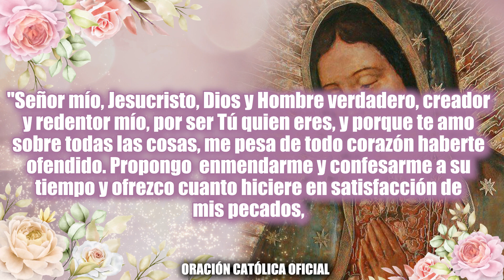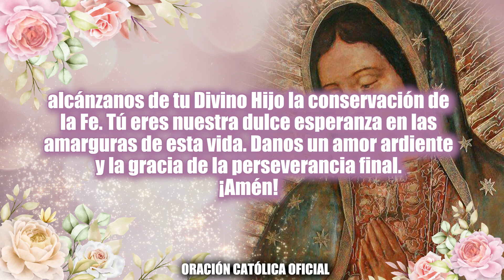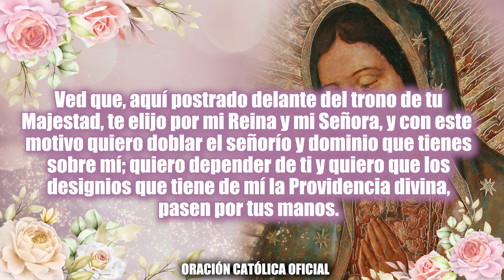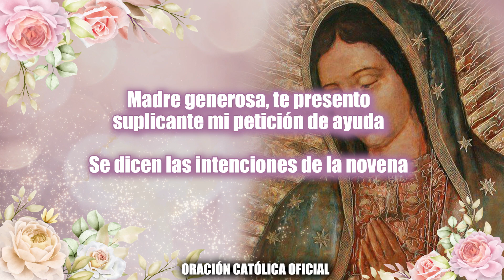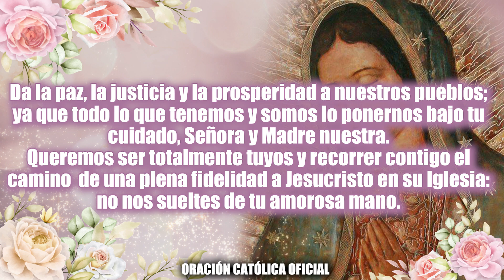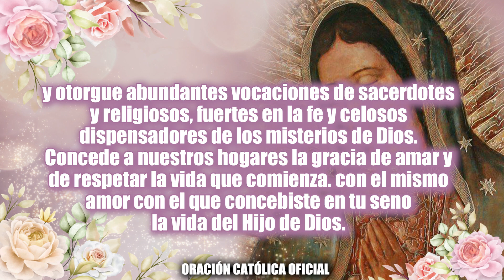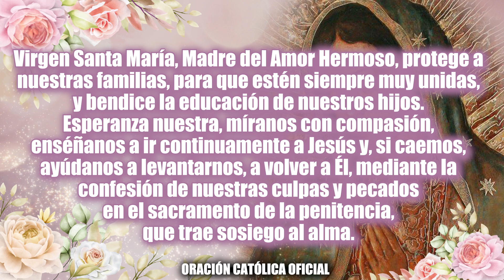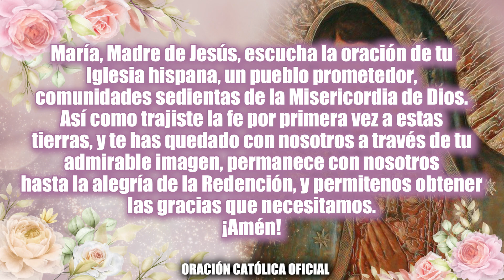Novena a la Virgen de Guadalupe 🙏 Día 1//Hoy 03 de diciembre de 2022 ORACIÓN CATÓLICA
Novena a la Virgen de Guadalupe 🙏 Día 1

Mi corazón en amarte eternamente se ocupe y mi corazón en alabarte madre mía de Guadalupe

Madre mía de Guadalupe por tus cuatro apariciones, humildemente te pido remedies mis aflicciones